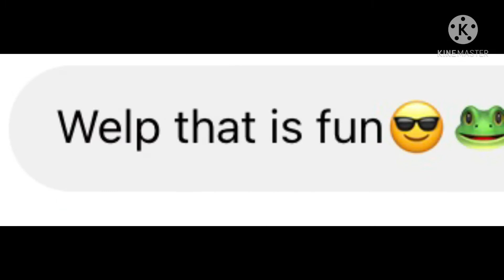What two crackhead Gacha tubers really talk about-